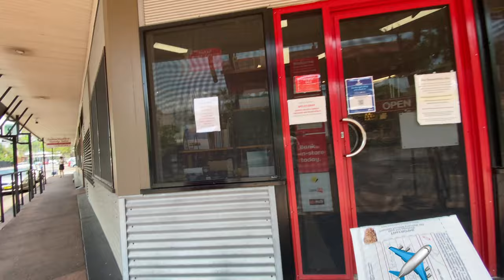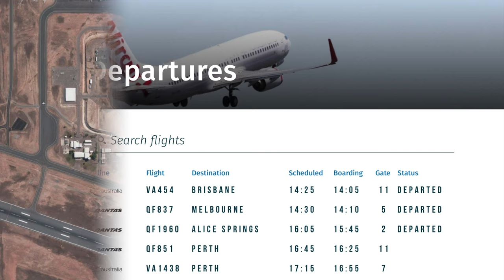AirTag #4 journey from Darwin to Perth.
The trip from Darwin to Perth went without any trouble. During the flight the AirTag #4 managed to send 3 pings. I did not know that was even possible.